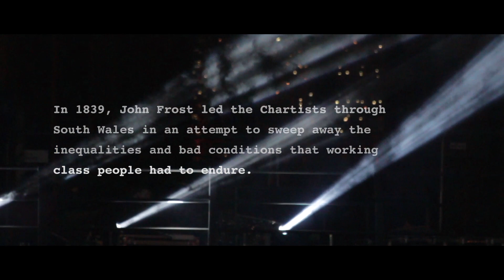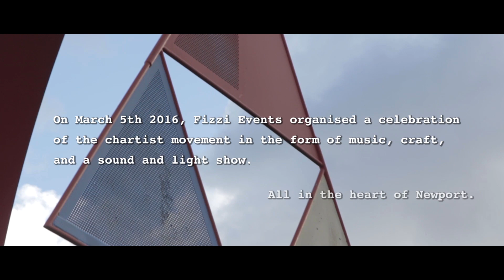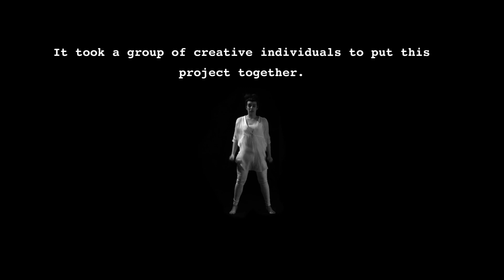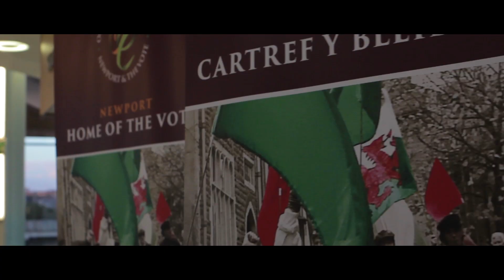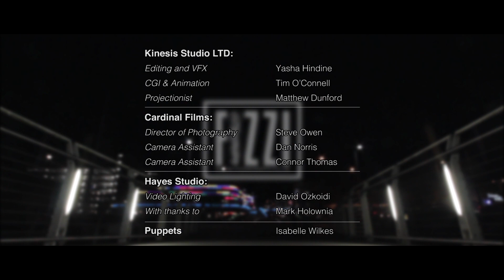Newport Rising: Celebrating Grass Roots Resistance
A celebration of the Chartist movement in the form of music, craft, sound, and light. All in the heart of Newport.

A Fizzi Events Production, 2016.